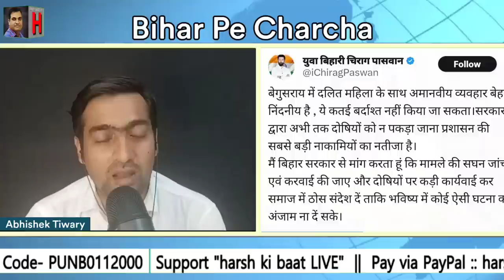इतनी बड़ी खबर को दबा ही दिया मीडिया ने? | Chirag की पहली पसंद क्या है? | Bihar with Abhishek Tiwary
बिहार की राजनीति पर साप्ताहिक चर्चा

Bihar Pe Charcha  || 27 July 2023 || Abhishek Tiwary